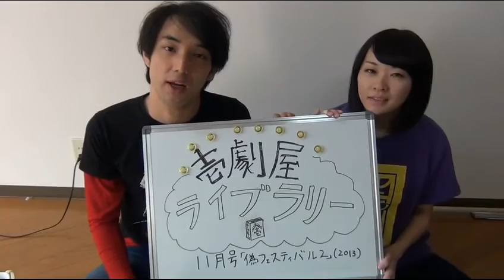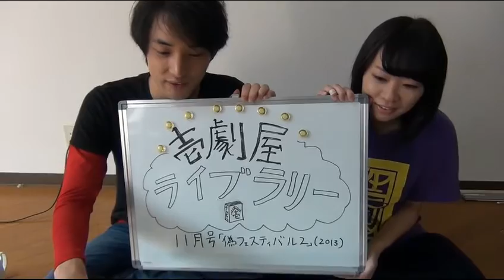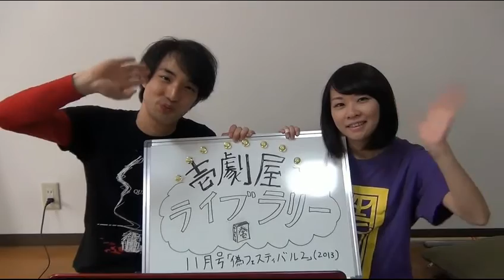壱劇屋ライブラリー#2「偽フェスティバル２」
今回は壱劇屋の三本柱のうちの一つ、「偽フェスティバル」より偽フェスティバル２を解剖したいと思います。
今週の週刊壱劇屋は「はい、わかった」というコントをお届けします。